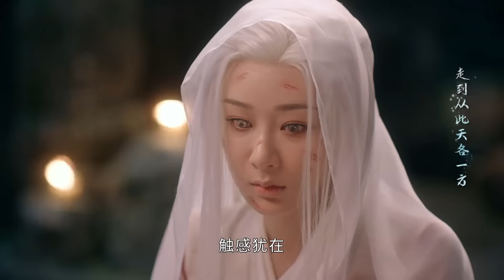帝君隱瞞了自己的身份默默守護，但還是被顏淡一眼就認了出來，兩人惺惺相惜，享受最後的快樂時光。【沉香如屑 ImmortalSamsara EP17 5】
剧名（Drama Name）：【沉香如屑  ImmortalSamsara】